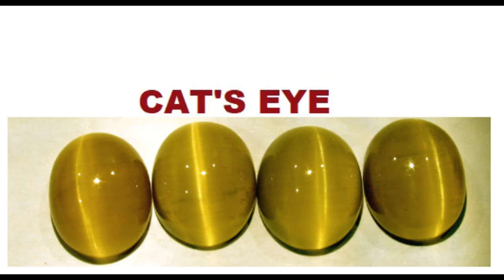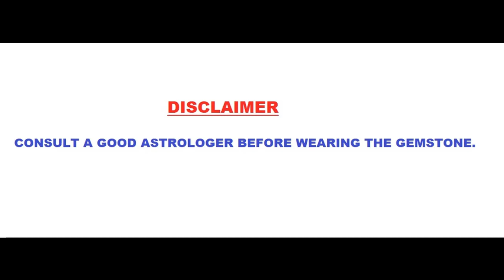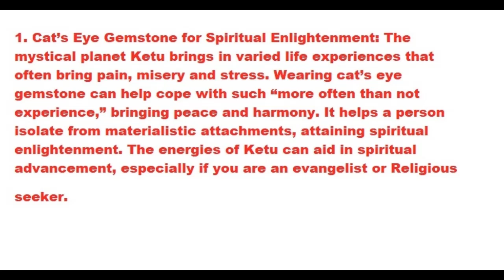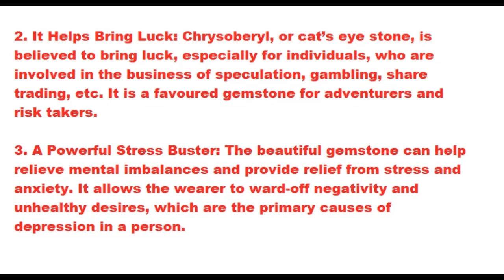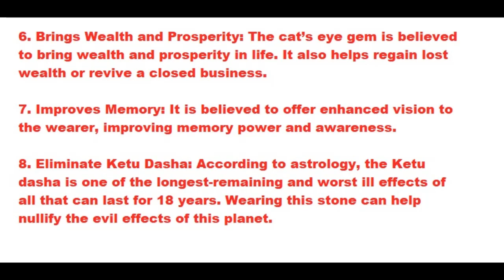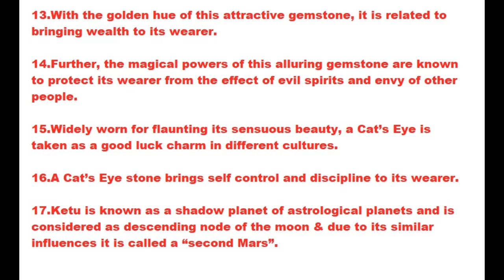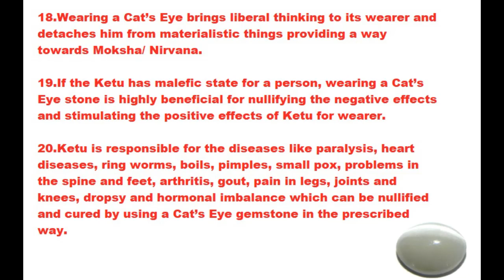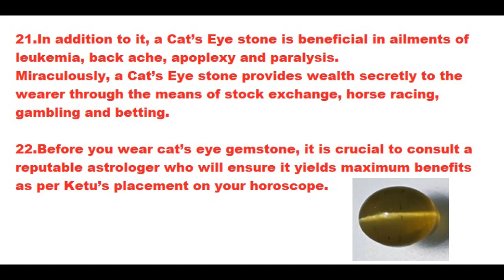ராகு கேது பிரச்சனையா CAT'S EYE அணியவும் | GemStone Benefits | JD Gems and Rings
1. Cat’s Eye Gemstone for Spiritual Enlightenment.

2. The mystical planet Ketu brings in varied life experiences that often bring pain, misery and stress. Wearing cat’s eye gemstone can help cope with such “more often than not experience,” bringing peace and harmony.

3. It helps a person isolate from materialistic attachments, attaining spiritual enlightenment. The energies of Ketu can aid in spiritual advancement, especially if you are an evangelist or religious seeker.

4. It Helps Bring Luck: Chrysoberyl, or cat’s eye stone, is believed to bring luck, especially for individuals, who are involved in the business of speculation, gambling, share trading, etc.

5. It is a favoured gemstone for adventurers and risk takers.

6.Help relieve mental imbalances and provide relief from stress and anxiety. It allows the wearer to ward-off negativity and unhealthy desires, which are the primary causes of depression in a person.

7. Physical Healing: The cat’s eye emerald can help improve physical health and regain wellbeing that has been lost by disease, poor lifestyle, abuse, depression, etc. It is also known to have healing powers against cancer. The gemstone can also cure the conditions of anorexia or loss of appetite.

8. Psychic Protection: Wearing the gemstone as a lucky charm can help protect your life from the effects of the evil.

9. Brings Wealth and Prosperity: The cat’s eye gem is believed to bring wealth and prosperity in life. It also helps regain lost wealth or revive a closed business.

10. Improves Memory: It is believed to offer enhanced vision to the wearer, improving memory power and awareness.

11. Eliminate Ketu Dasha: According to astrology, the Ketu dasha is one of the longest-remaining and worst ill effects of all that can last for 18 years. Wearing this stone can help nullify the evil effects of this planet.

12. Removes Fear and Pessimism: The gemstone can provide relief from unknown fears and negativity that restricts a person to move forward and take positive steps in life.

13. Gifts Creativity and Intellect: Cat’s eye emerald gifts its wearer with wit, intelligence, creativity and quick learning abilities.

14. It guards the wearer against several serious diseases related to the heart, stomach, brain, and mind.

15. The powers vested in a Cat’s Eye gemstone come from the spiritual planet Ketu which rules this precious gemstone.

16. With the golden hue of this attractive gemstone, it is related to bringing wealth to its wearer.

17. Further, the magical powers of this alluring gemstone are known to protect its wearer from the effect of evil spirits and envy of other people.

18. Widely worn for flaunting its sensuous beauty, a Cat’s Eye is taken as a good luck charm in different cultures.

19. A Cat’s Eye stone brings self control and discipline to its wearer.

20. Ketu is known as a shadow planet of astrological planets and is considered as descending node of the moon & due to its similar influences it is called a “second Mars”.

21. Wearing a Cat’s Eye brings liberal thinking to its wearer and detaches him from materialistic things providing a way towards Moksha/ Nirvana.

22. If the Ketu has malefic state for a person, wearing a Cat’s Eye stone is highly beneficial for nullifying the negative effects and stimulating the positive effects of Ketu for wearer.

23. Ketu is responsible for the diseases like paralysis, heart diseases, ring worms, boils, pimples, small pox, problems in the spine and feet, arthritis, gout, pain in legs, joints and knees, dropsy and hormonal imbalance which can be nullified and cured by using a Cat’s Eye gemstone in the prescribed way.

24. In addition to it, a Cat’s Eye stone is beneficial in ailments of leukemia, back ache, apoplexy and paralysis.
Miraculously, a Cat’s Eye stone provides wealth secretly to the wearer through the means of stock exchange, horse racing, gambling and betting.

25. Before you wear cat’s eye gemstone, it is crucial to consult a reputable astrologer who will ensure it yields maximum benefits as per Ketu’s placement on your horoscope.